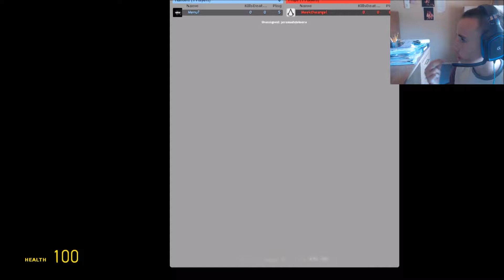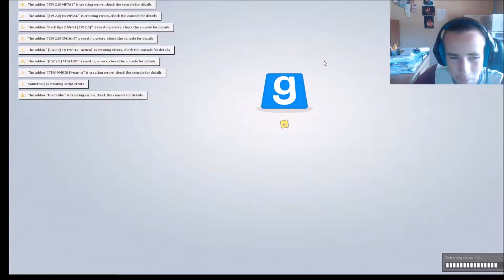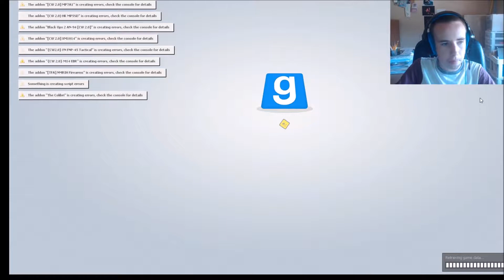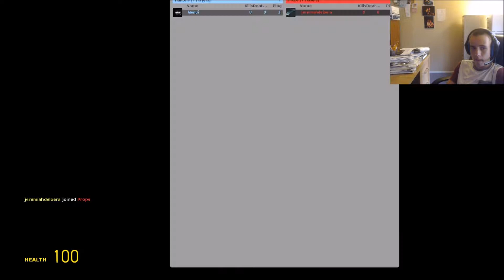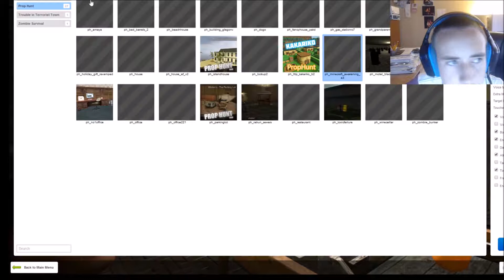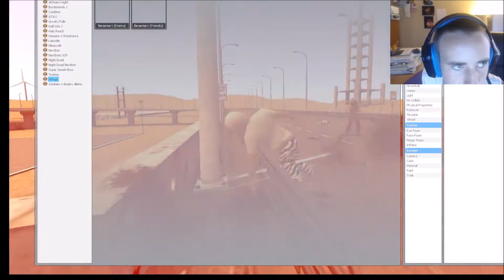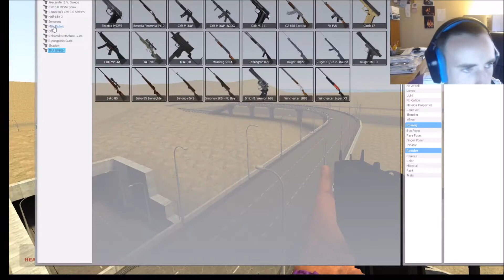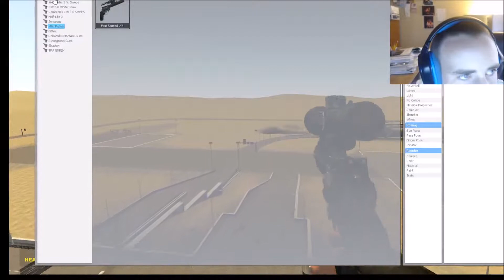garry's mod prop hunt sandbox #5 with meek and jeremiah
hi guys hope you all enjoy